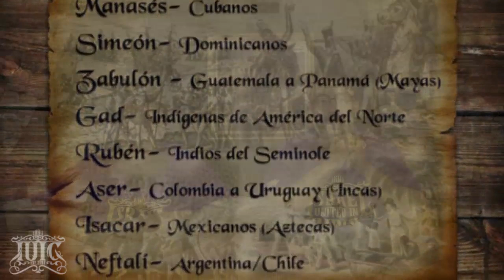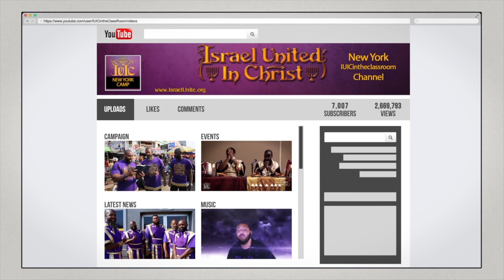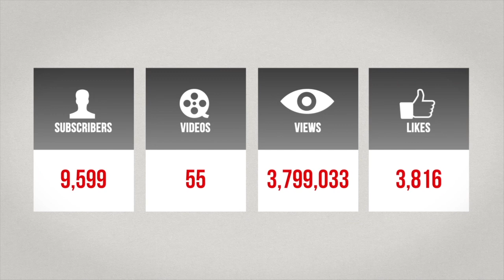IUIC | 15 Minutos Con Los Capitanes | Dia De Los Muertos: Halloween